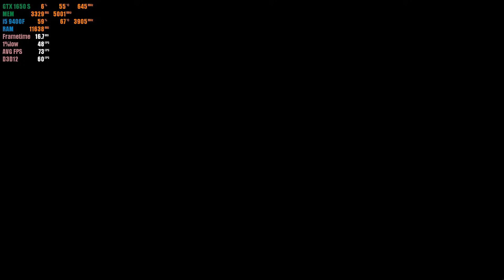Call of Duty : Warzone Season 6 | GTX 1650 Super + i5 9400F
Call of Duty Warzone GTX 1650 Super PC Gameplay

My PC Specs:

• CPU : Intel i5-9400F (9th Generation)
• MB  : MSI H310M Gaming Plus
• Ram : KINGSTON 16GB (2x8GB) DDR4 HYPERX FURY 2666MHZ
• GPU : Gigabyte GeForce GTX 1650 Super Windforce OC 4G
• SSD : KINGSTON SSDNOW UV400 240GB
• OS  : Windows 10 Pro 64bit